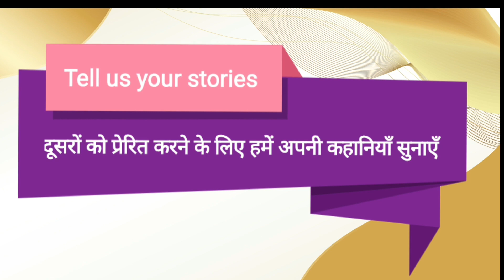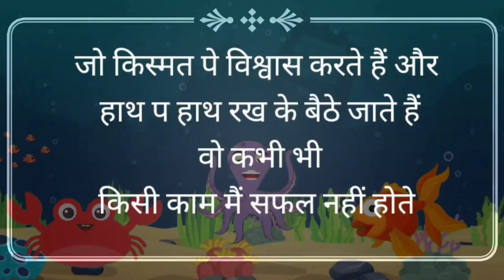टूना का अनोखा नया साल | moral stories | new year celebration | chidiya cartoon | hindi cartoon